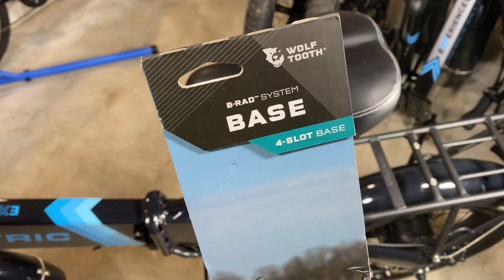Lectric XP 2.0 Rear Water Bottle MOD - adding a rear water bottle cage to the lock mount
The Lectric XP 2.0 is no doubt a popular eBike. In my first review I mentioned the two mount points hidden behind the lower seat tube. I wondered if it would be possible to mount a water bottle cage in that location. After some testing I determined a bottle cage would not fit. However, that didn't stop me from making a makeshift bottle holder using a menagerie of oddball parts and zip ties. Given another week I started shopping and came across the Wolf Tooth B-Rad System. I ordered one in the hopes I could make my rear water bottle a reality. Pleasantly, it worked! Not only does it work, but there may even be room to still use the spot for the cable lock it was intended to house.

B-Rad 4-slot Mount Base

FidLock Universal Base
Fidlock Water Bottle